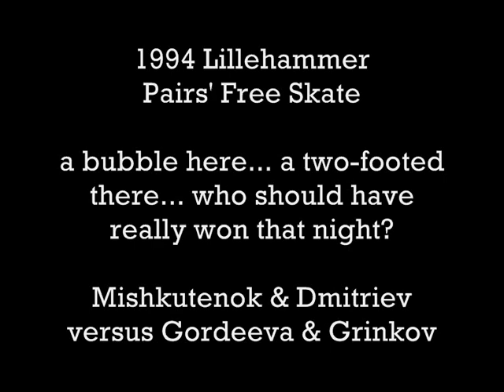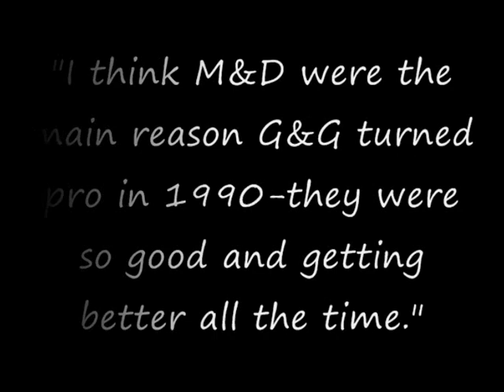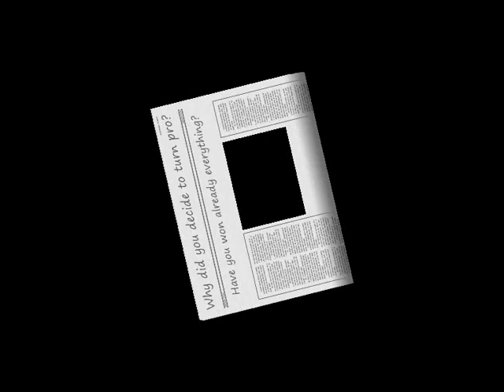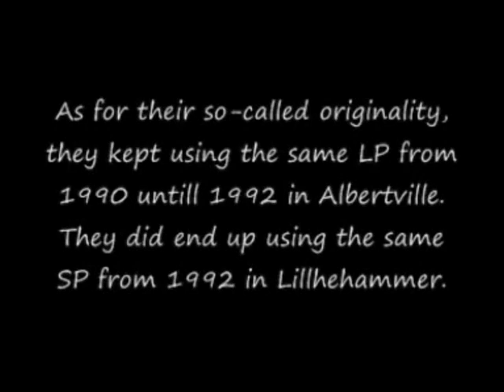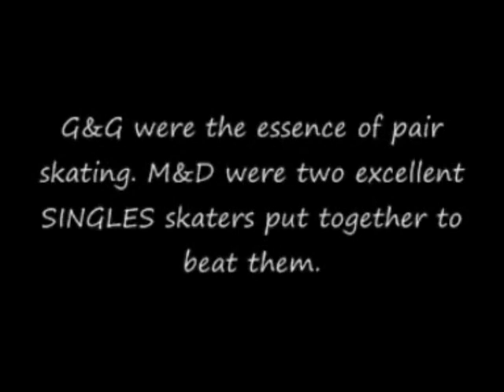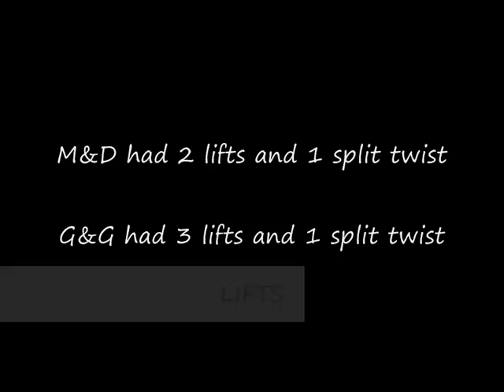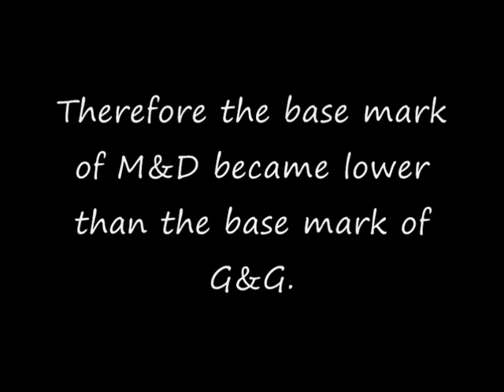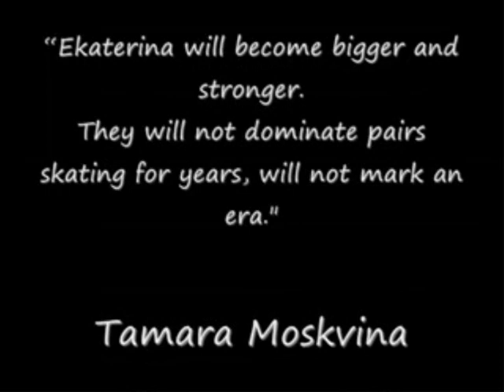Mishkutenok & Dmitriev versus Gordeeva & Grinkov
Who should have really won that night?